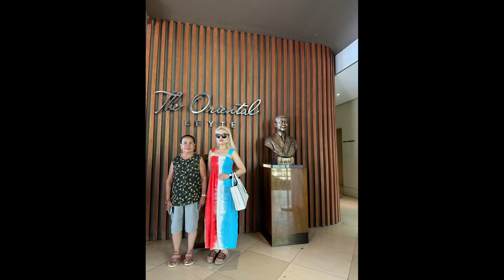Night out at oriental palo leyte @oriental leyte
@NARRIEKIM night out @oriental palo leyte